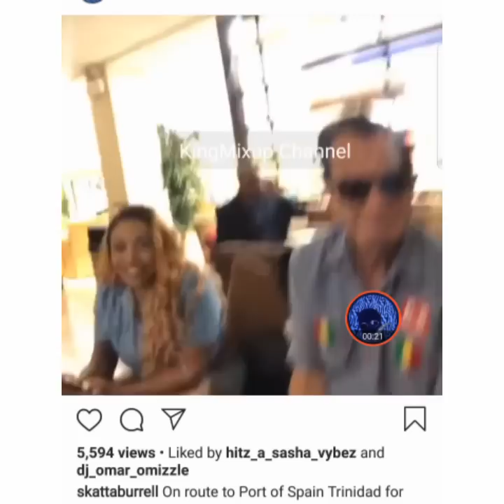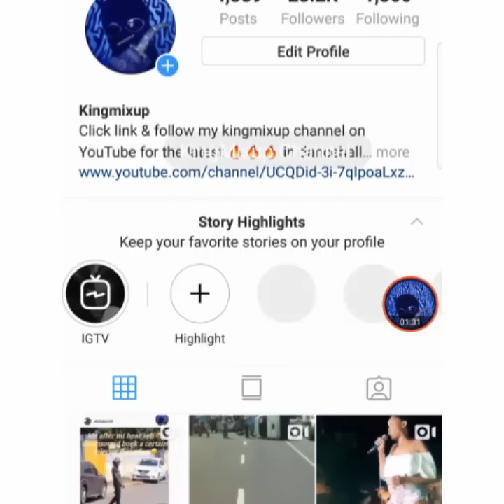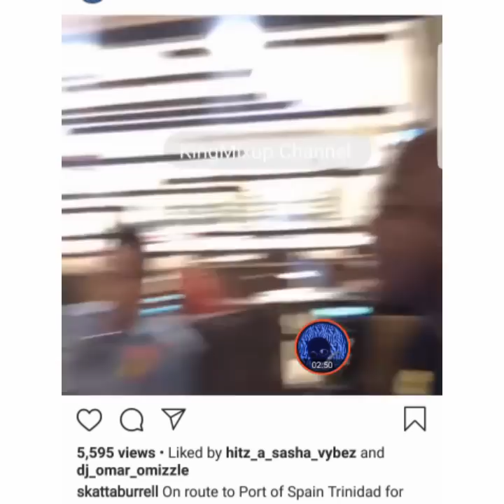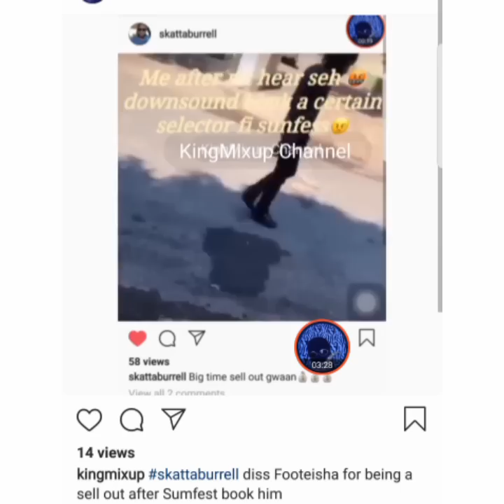Skatta Burrell Reacts To Foota Hype Being Booked For Reggae Sumfest | Skatta Say Foota Hype Sell Out